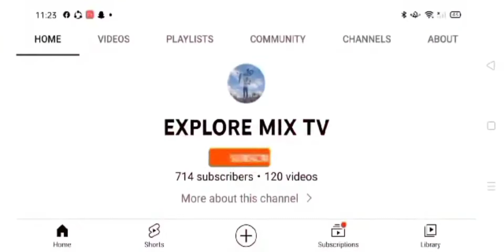Budol ride, golf course to sandayong sur danao cebu